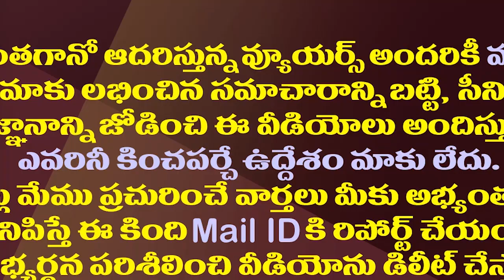ముద్రగడతో పెద్దిరెడ్డి భేటీ..వైసీపీకి సై..షరతులు ఇవే| Mudragada Reportedly Set To Join In YSRCP